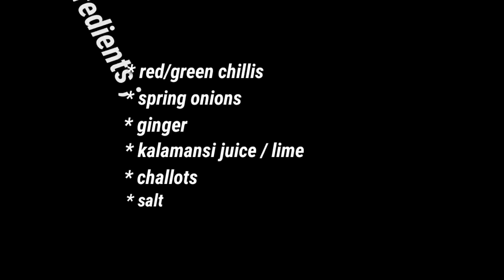Kinilaw na Tanigue by Kusina Dominico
All time authentic pinoy favorite recipe.